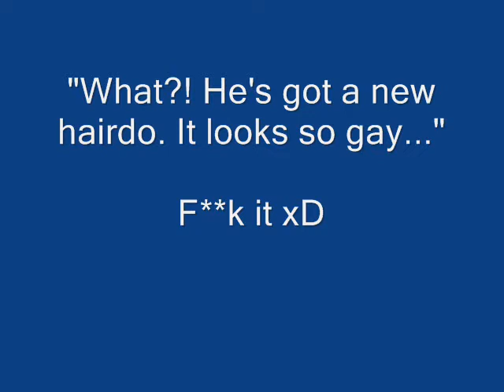Shinkou Shuukyou Gakudan Nogod - Shinkou Shuukyou Gakudan (New Religion Band) COVER